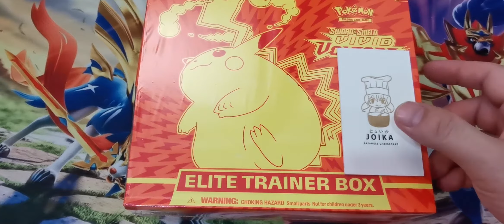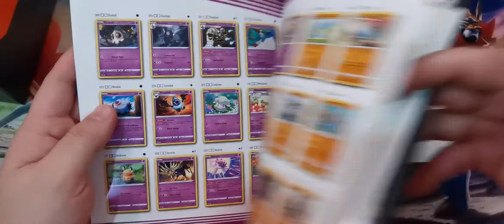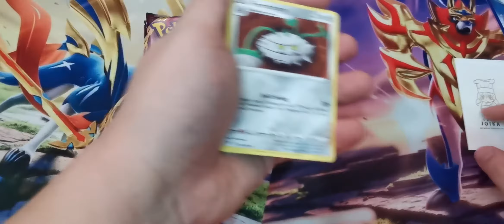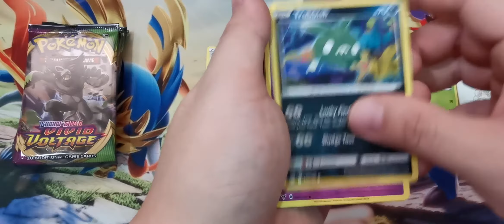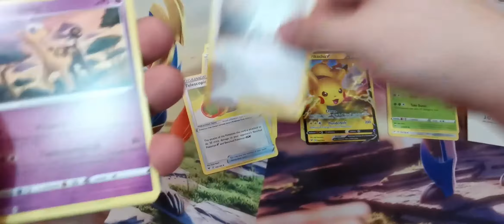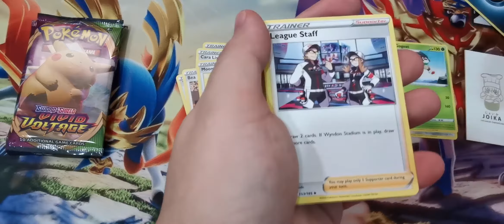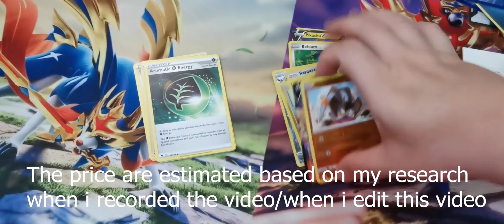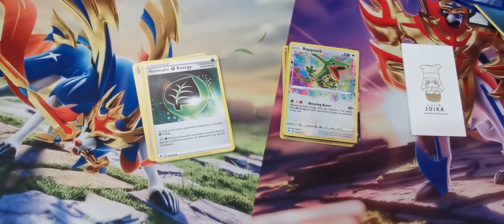Unboxing Vivid Voltage ETB #02